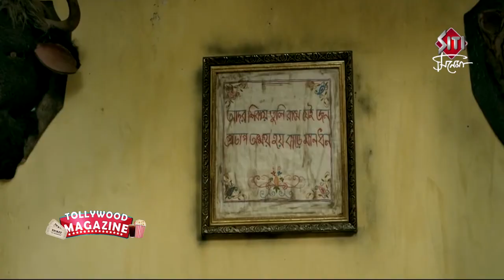Curzoner kalom | Exclusive Interview | Saheb | Poulomi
Curzoner kalom is a Bengali mystery movie. Directed by Souvik Mitra. Starring Shaheb Bhattacharya,Poulomi das,Paran Bandopadhyay,Kharaj Mukherjee and many more.